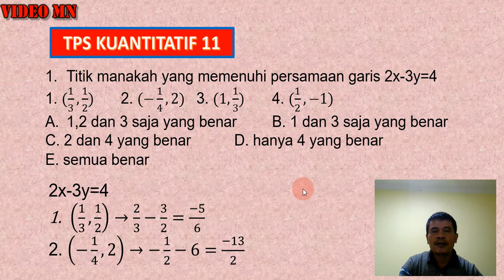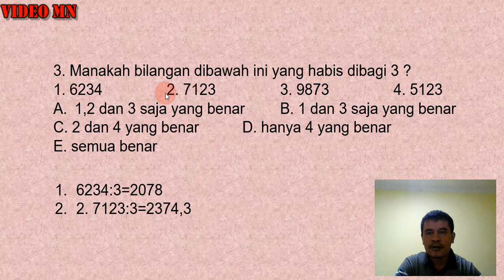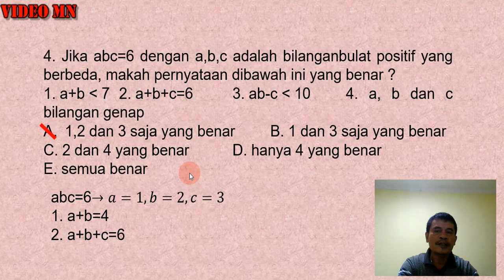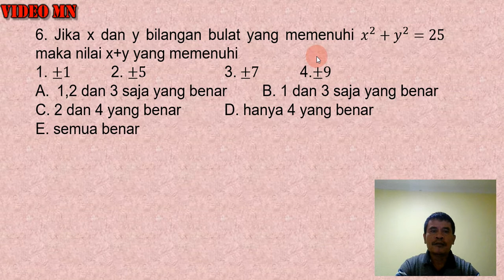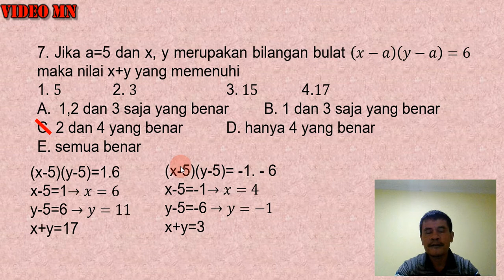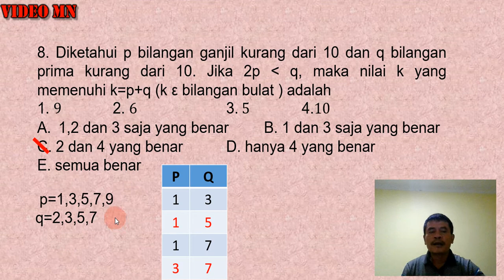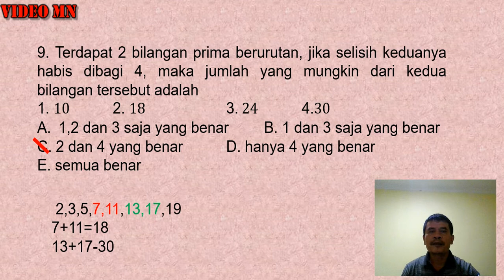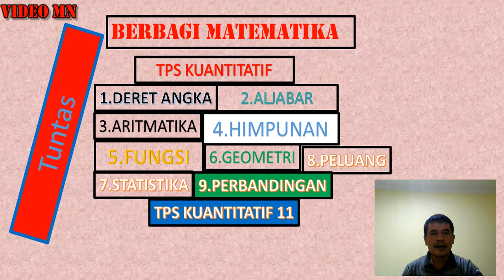TPS Penalaran Kuantitatif 11 model soal UTBK SBMPTN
TPS Penalaran Kuantitatif 11 model soal utbk sbmptn ini membicarakan model soal pada tps kuantitatif utbk sbmptn dari bagian tes potensi skolastik kuantitatif dengan model soal yang disertai dengan pembahasan dan trik menghemat waktu dalam mengerjakan soal tps kuantitatif utbk sbmptn, silahkan disimak dengan baik

BERBAGI MATEMATIKA
manuntun